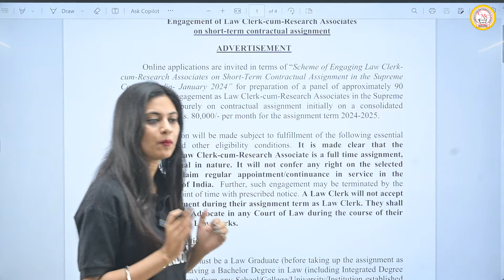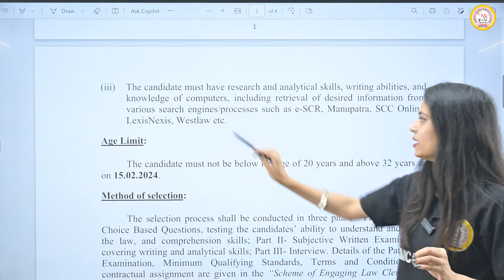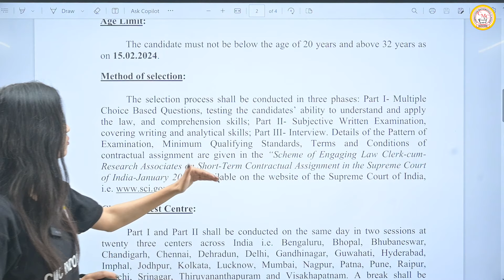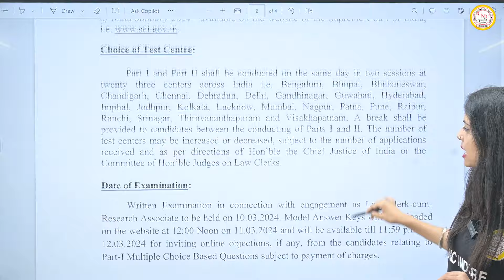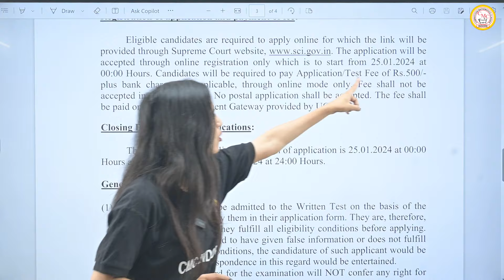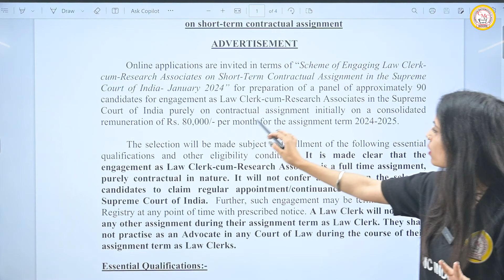SCI RECRUITMENT VACANCY 2024 | SCI भर्ती 2024 | सम्पूर्ण जानकारी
𝐅𝐎𝐋𝐋𝐎𝐖 𝐔𝐒-